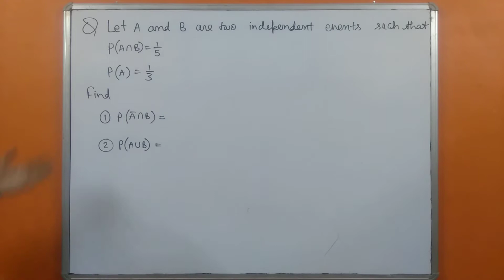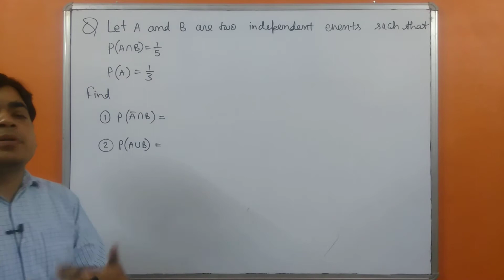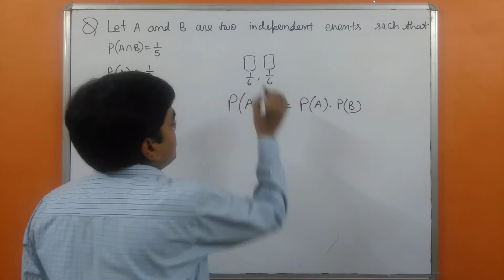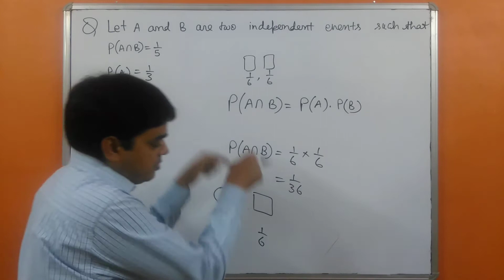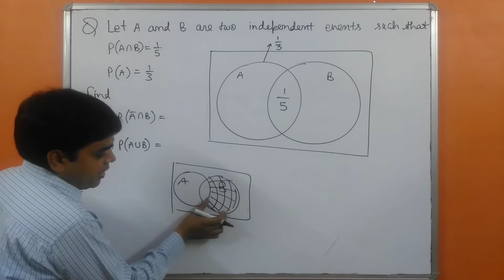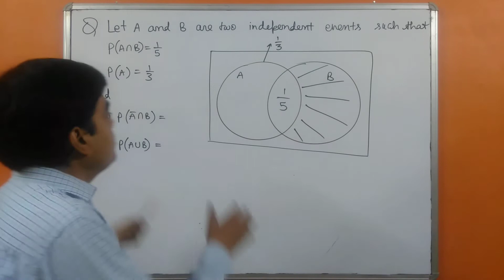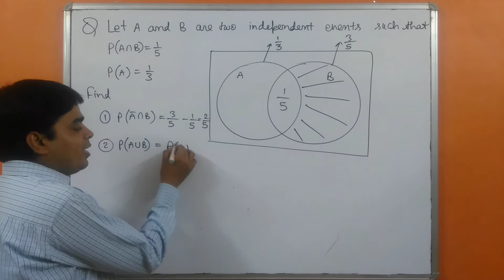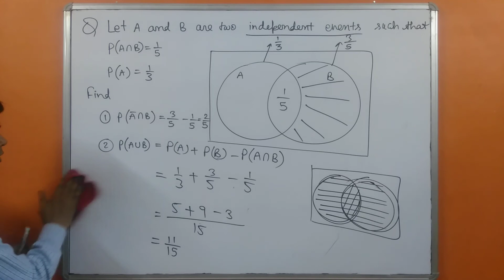JEE Main MEQs # 46 | JEE Main Most Expected Questions | Also Important for JEE Advanced